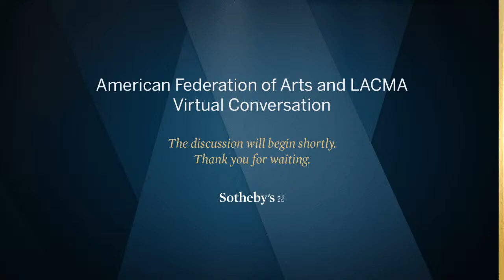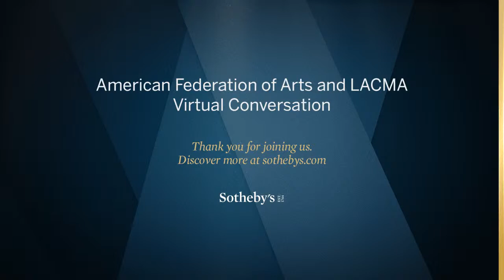Museum Spotlight: Michael Govan in Conversation with Nina del Rio and Pauline Willis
Sotheby’s and the American Federation of Arts present Pauline Willis, AFA Director & CEO, in conversation with Michael Govan, Chief Executive Officer and Wallis Annenberg Director the Los Angeles County Museum of Art (LACMA) and Nina Del Rio, Sotheby’s SVP, Vice Chairman, Advisory and Museum Services.   The conversation will touch on LACMA’s response to this unique moment in history, their upcoming construction plans, and vision for the future.